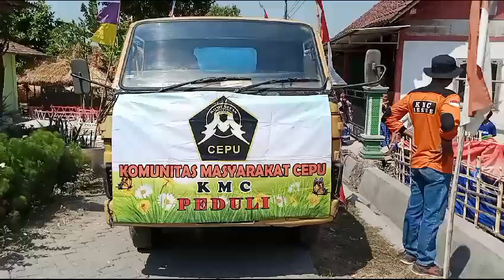KMC JAYA MBA KRISTY SELALU DI HATI.